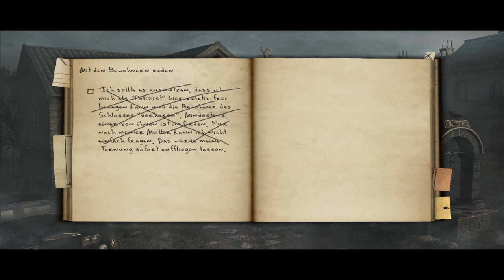Black Mirror 2 #23 Sauber ist was anderes